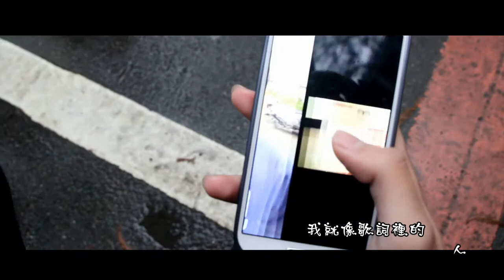忘了春風（簡正傑）